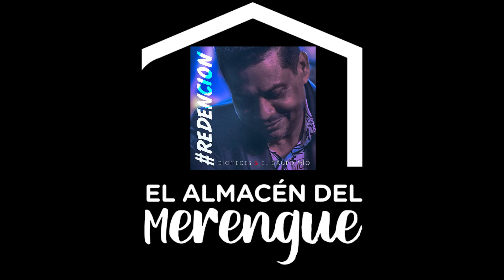DIOMEDES & EL GRUPO MIO - SE QUE TE PERDÍ (2020)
DATOS DEL TEMA:
Año : 2020
Titulo Merengue : Se que te Perdí
Agrupación y/o Orquesta : Diomedes & El Grupo Mío
Interprete : Diomedes Núñez - El Artista
Adaptación : Domingo Lorenzo  (Productor Musical)
Masterizacion : Dickson Jiménez (Alex Mala Junta)
Arreglista (s) : Ramón Orlando
Compositor y/o Autor de letras : Maurizio Cardozo Ocaño
Tema Original : Fernandito Villalona - 1984
Nombre Producción : (2020) Diomedes & El Grupo Mío - # REDENCION
Sello Discográfico : GRUPO MIO RECORD

DATOS GENERALES ARTISTA:
Nombre Artista y/o Grupo : Grupo Mío (Diomedes Núñez - El Artista)
Fecha Nacimiento :
Ciudad de Nacimiento : Santo Domingo , Republica Dominicana
Asignación : Trompetista y Cantante